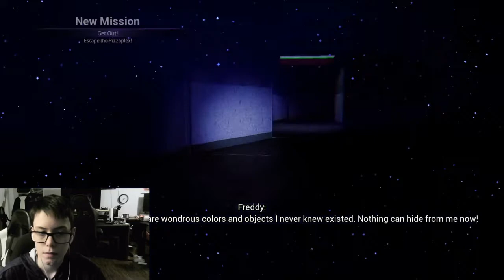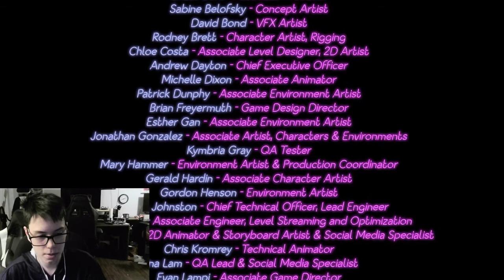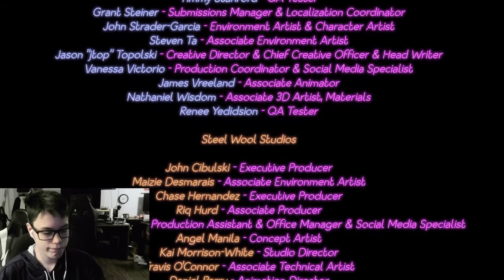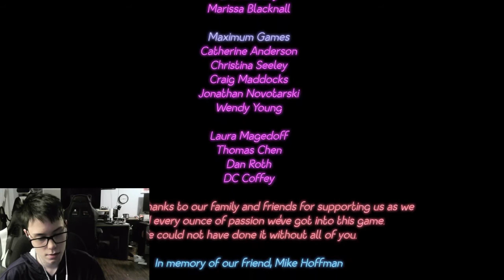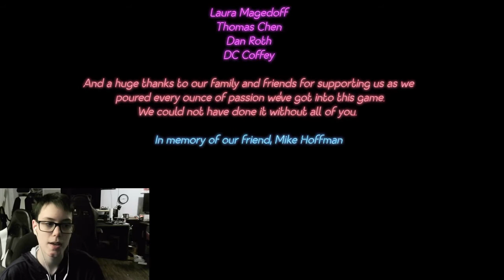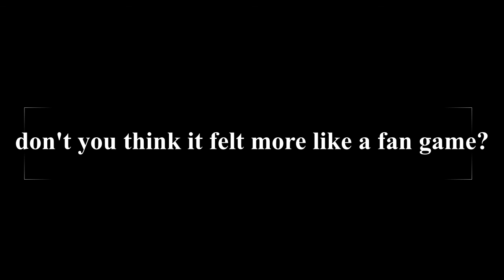Fnaf Security Breach Episode 8 | THE END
i think it's very sad that the game had to end this way, there was so much potential in so many characters that we hardly ever get to see, in the trailers both vanny and vanessa had larger roles, however in the final version they both only appear twice in the whole game. it's really unfortunate to see that one of my favourite game franchises had this type of ending however we might come back to the game if the update where there is a save in the main atrium for endgame comes out. as i don't want to play the game for too long at a time. honestly most of this series i regretted doing things first try, like the daycare sequence and the west arcade sequence, it is unfortunate that you can glitch the daycare attendant. however i do think the difficulty of the west arcade portion was fine, i was freaking out inside near the end of the chase scene.